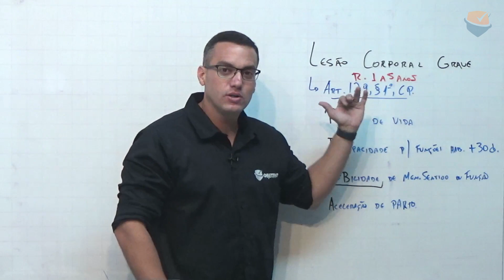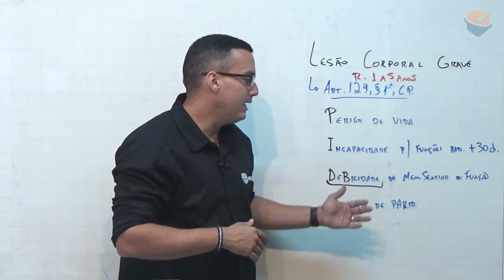DICA OBJETIVA | Direito Penal: Lesão corporal grave - Prof. Thiago Aquino